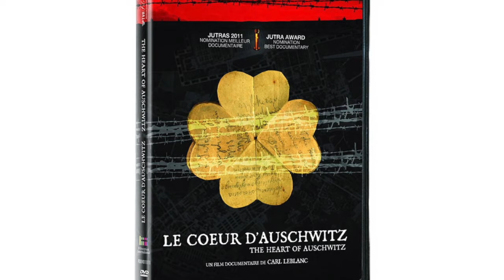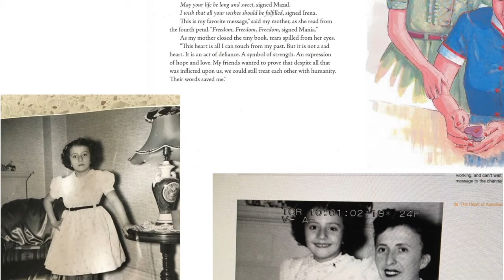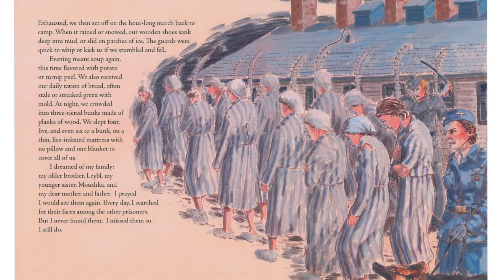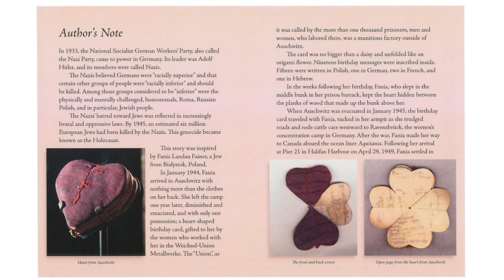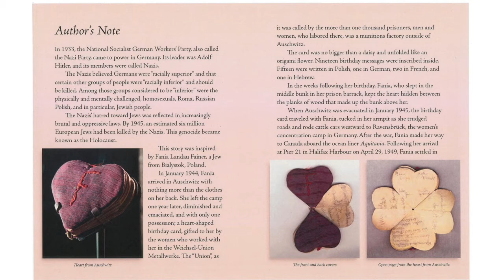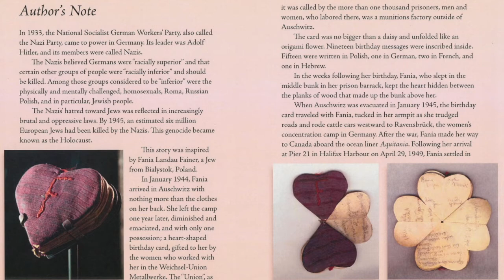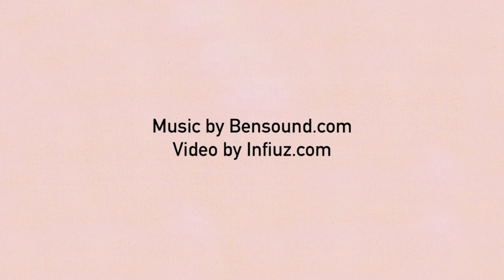Anne Renaud on "Fania's Heart"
Author Anne Renaud talks about Fania's Heart, and the real story behind her book.